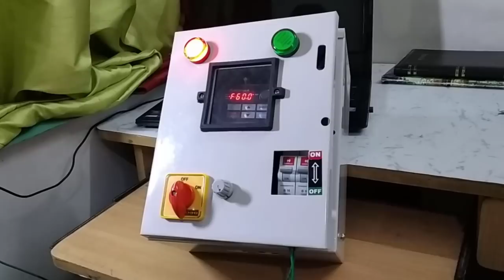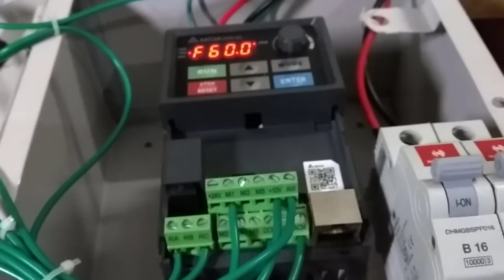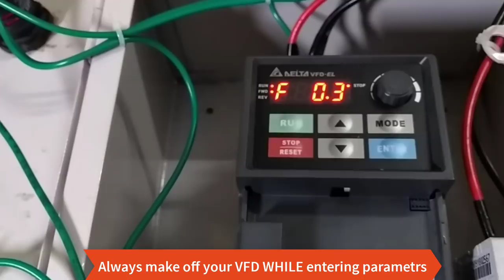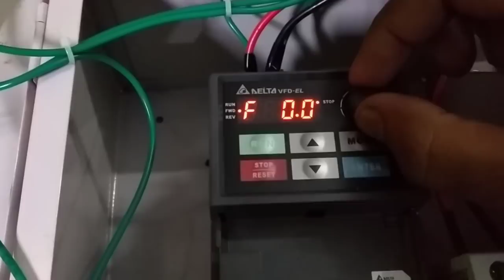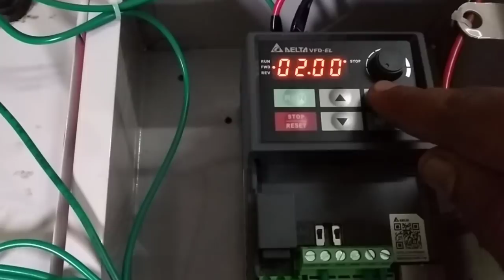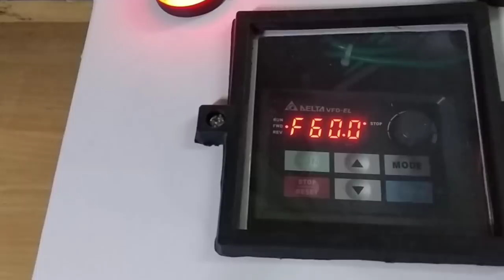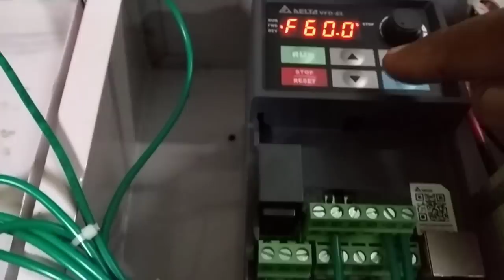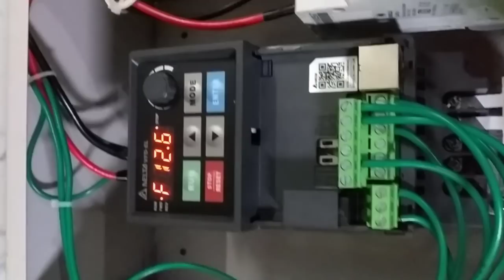DELTA VFD PROGRAMMING | HOW TO SET PARAMETER | EXTERNAL SWITCH & Potentiometer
delta VFD parameter setting / programming

Kotak Mahindra Bank
A/c Name- Danish Saifi
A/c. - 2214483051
IFSC- KKBK0005293

These videos are only to understand how Embedded, Robotics, and Automation work for Education purpose.

*If Anyone has Any Copyrights issue please Send